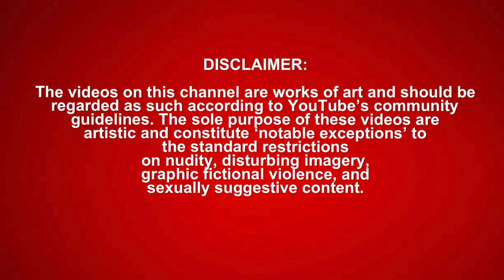Glider - SML YTP: Five Nights At Freddy’s 4 *REACTION*